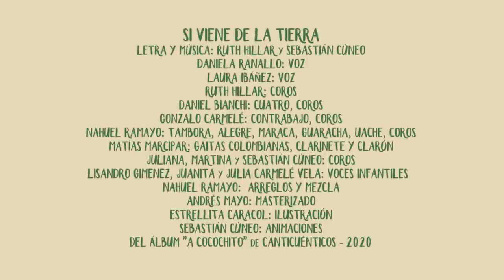SI VIENE DE LA TIERRA CANTICUÉNTICOS